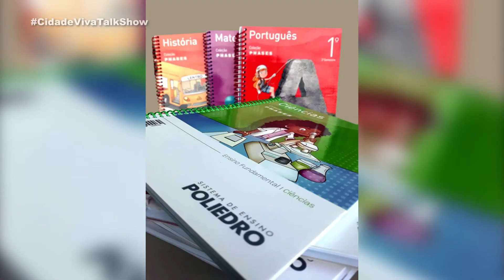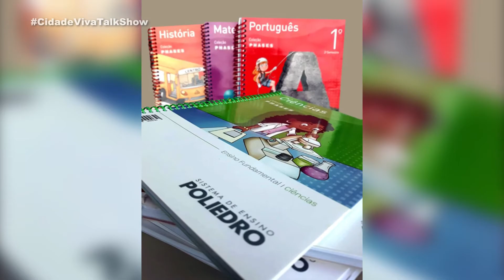POLIEDRO SISTEMA DE ENSINO - PERCY JR | CIDADE VIVA TALK SHOW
O pedagogo e diretor do Colégio Tomás Agostinho, PERCY JR, explica sobre o sistema Poliedro.

0